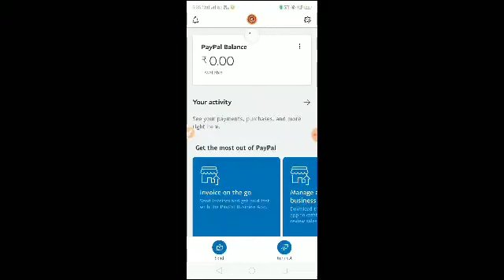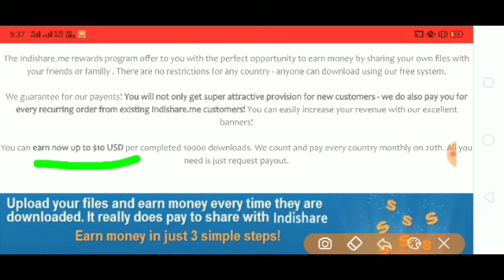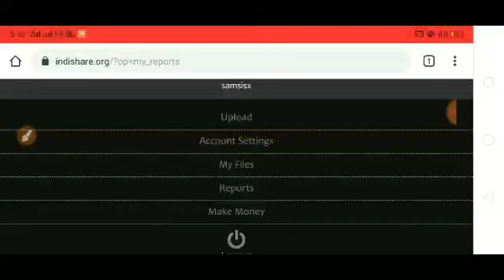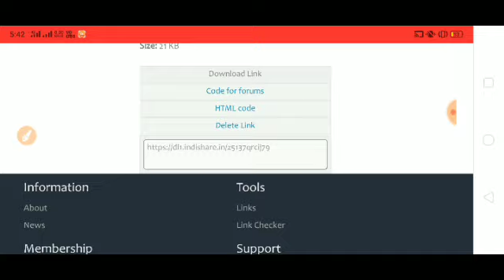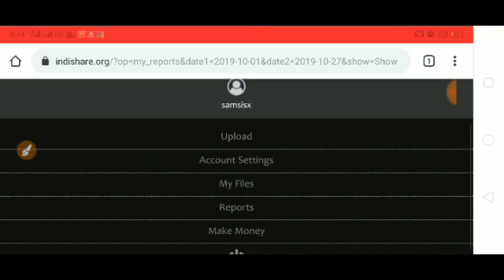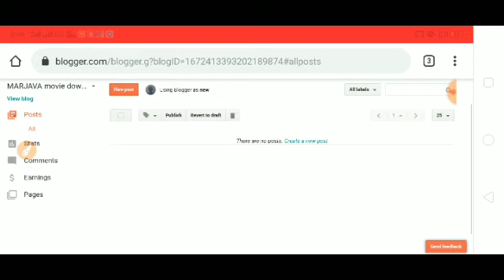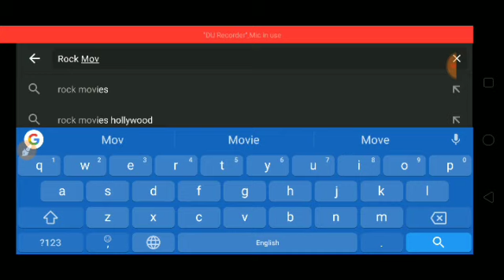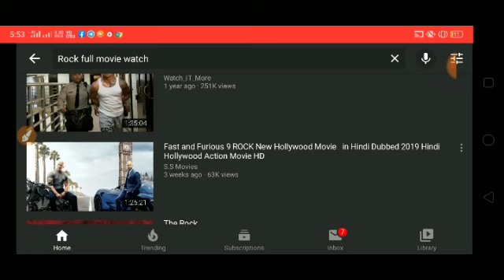PPD Website se $10 Per Day Kaise Kamaye | Self Earning Trick [ Must Watch ]